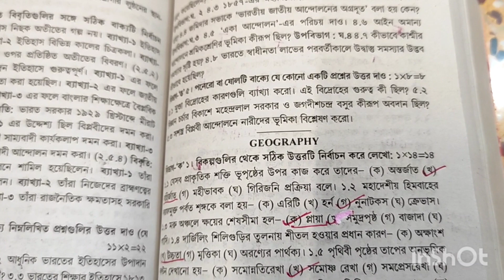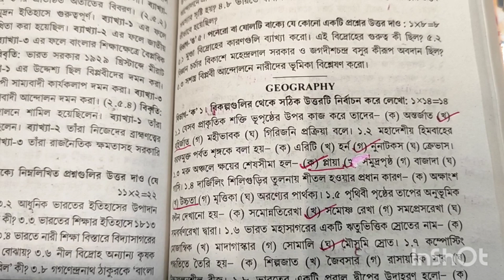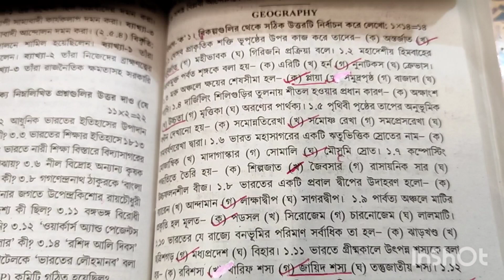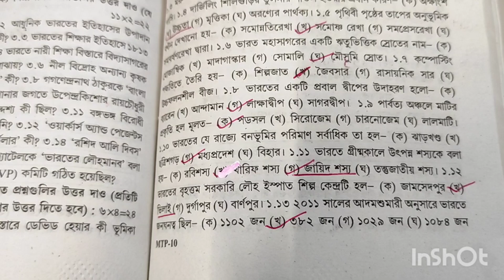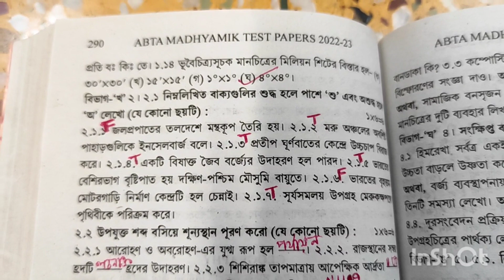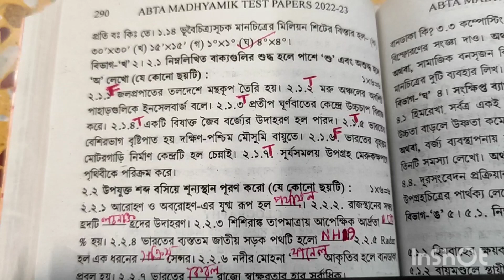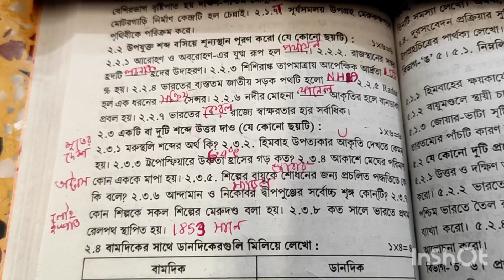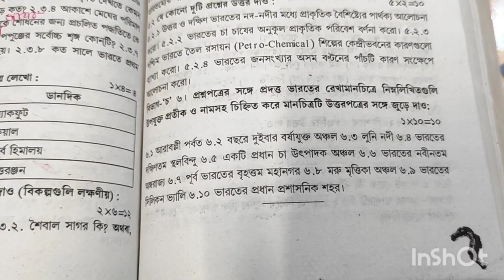ABTA Madhyamik 2023 Test Paper Solved | Geography Page-289 With Map Pointing | WBBSE